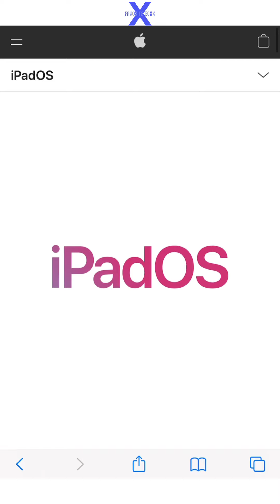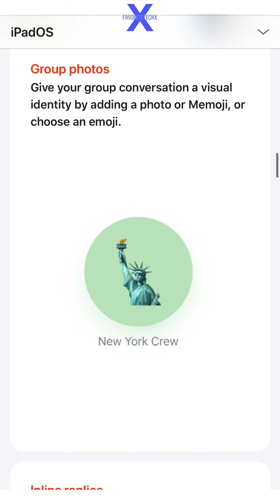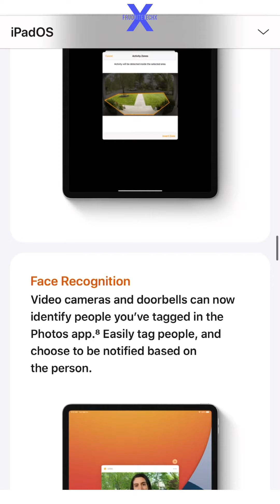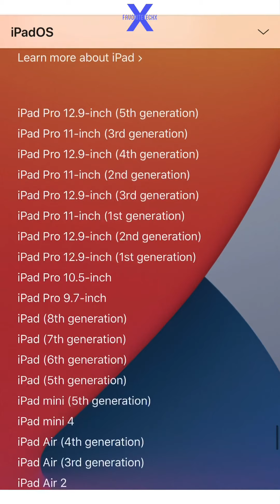iPadOS 14 in Apple Website 